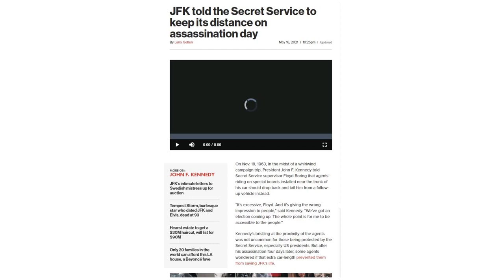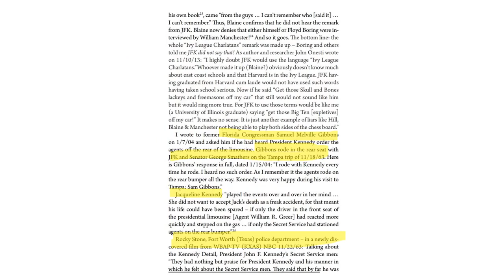ZERO FAIL IS AN EPIC FAIL (short version) JFK did NOT order the agents off his limo!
***NOTE: I AM ON PAGE 504 OF THE BOOK ZERO FAIL BY 3-TIME PULITIZER PRIZE-WINNER CAROL LEONNIG (2021)***
FAIL IS AN EPIC FAIL (short version) JFK did NOT order the agents off his limo!
includes Vince Palamara book excerpts + some correspondence